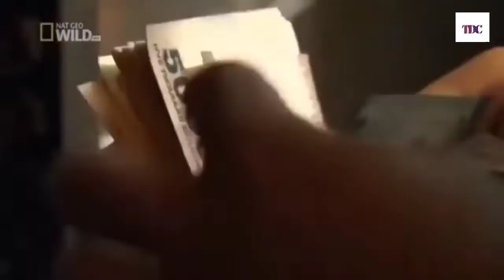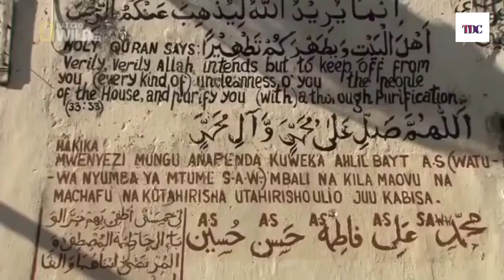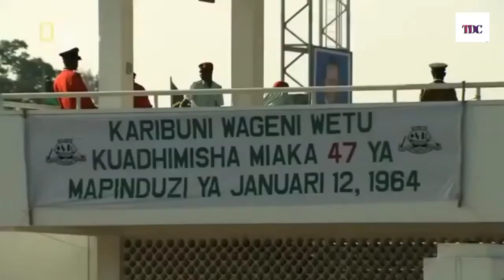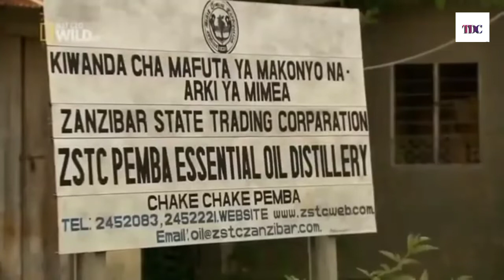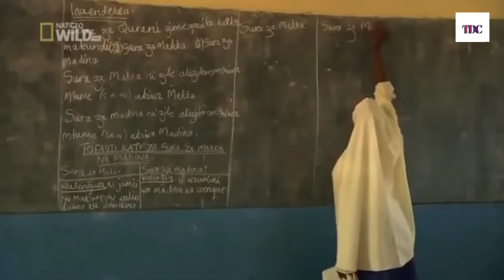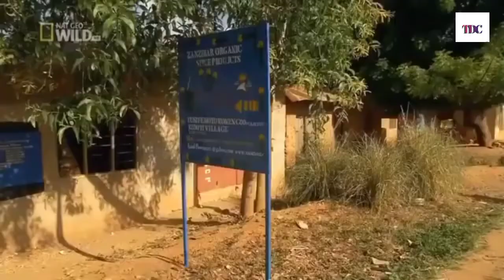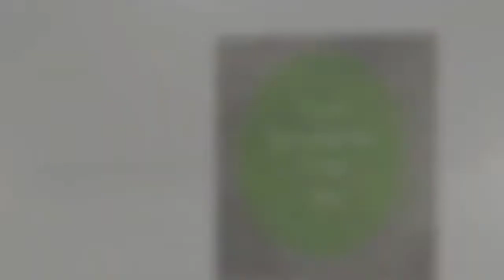Islands | Zanzibar | Full Documentary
Zanzibar (/ˈzænzɪbɑːr/; Swahili: Zanzibar; Arabic: زِنْجِبَار, romanized: Zinjibār) is an insular semi-autonomous province which united with Tanganyika in 1964 to form the United Republic of Tanzania. It is an archipelago in the Indian Ocean, 25–50 kilometres (16–31 mi) off the coast of the mainland, and consists of many small islands and two large ones: Unguja (the main island, referred to informally as Zanzibar) and Pemba Island. The capital is Zanzibar City, located on the island of Unguja. Its historic centre, Stone Town, is a World Heritage Site.